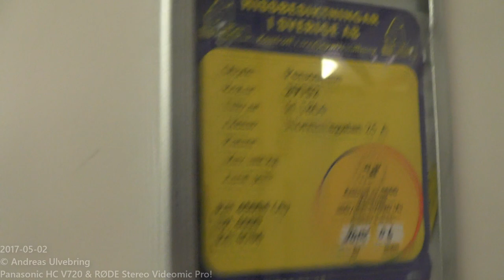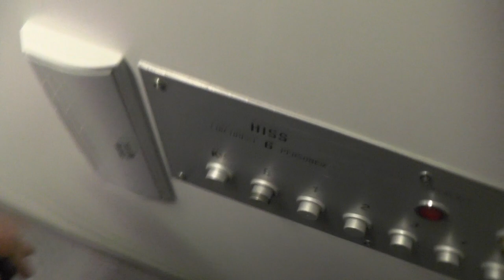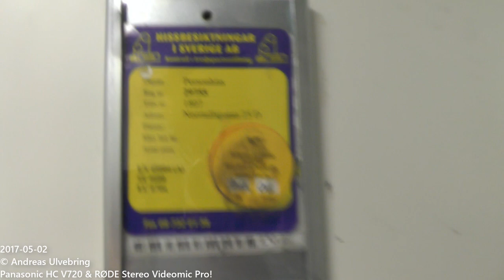2x 1987 Hissgruppen Traction elevators @ Norrtullsgatan 25, Stockholm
ELEVATOR INFORMATION!
Big elevator, Upgraded (25A - H 1804): 0:00
Small elevator, original (25D - H 1807): 2:46

Manufacturer/Tillverkare: Hissgruppen AB
Installation year/Byggår: 1987
Serial Number/Tillverkningsnummer: H1804 & H 1807

The front building, where the 1st elevator was, was built in 1987. The rear building, where the 2nd elevator was, was built in 1900 and got elevators added later on.

Location/Adress: Norrtullsgatan 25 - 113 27 Stockholm